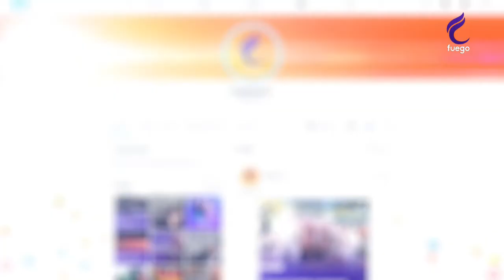🟣👨‍💼 MundoMicrofinanzas con Abel Chávez 11/05/22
Entrevista con Ronald Casana, Gerente de Equilibrium Financiero y Presidente del Comité MYPE del Colegio de Economistas de Lima